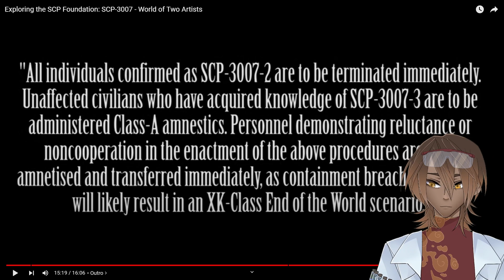Discovering SCP | Vtubers Reaction to SCP-3007 "World of Two Artists" by The Exploring Series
This is my first time learning about SCP-3007, World of Two Artists.